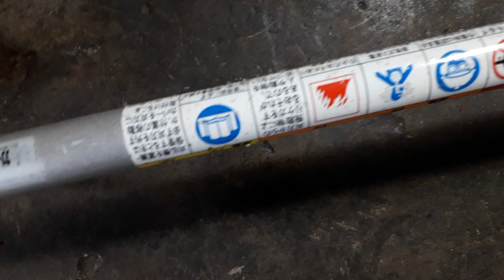Test máy cắt cỏ KAWASAKI TJ27,nòng 34ly 27cc Nhật bãi.Lh0765959958.